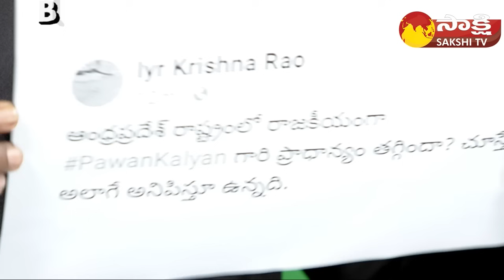Debate on Vangaveeti Mohana Ranga Incident | Pawan Kalyan Chandrababu | Big Question